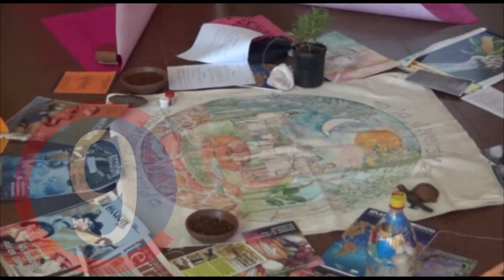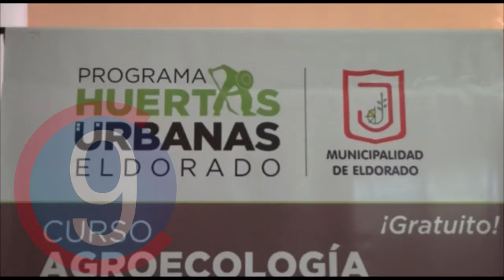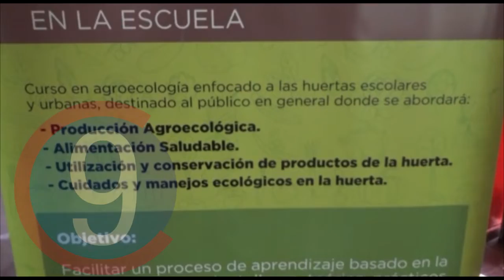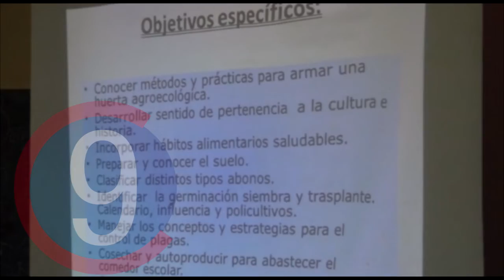Cerro la capacitación “agroecología en la escuela” - 20-11-2019